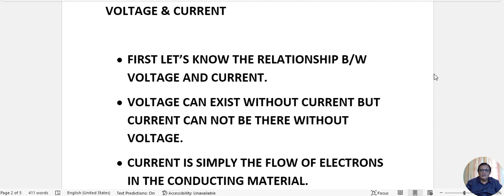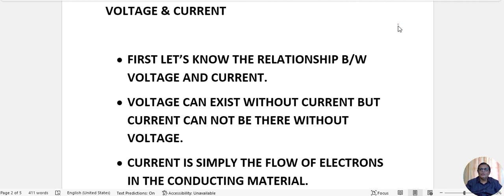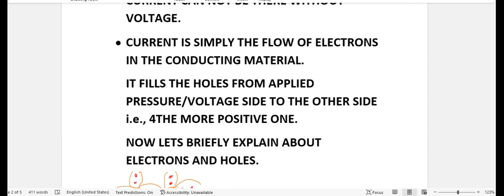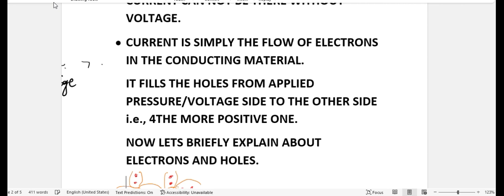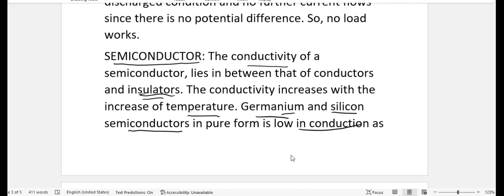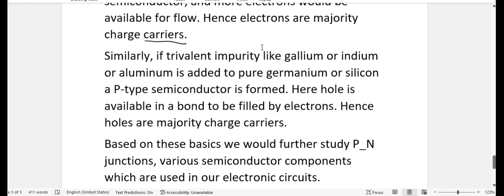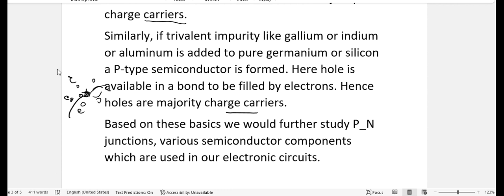VOLTAGE, CURRENT & POWER EXPLAINED., VIDYUT LIGHTS, The Electronics Lab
Voltage, Current & Power is explained in a simple way here.